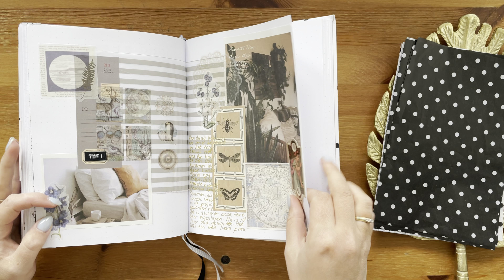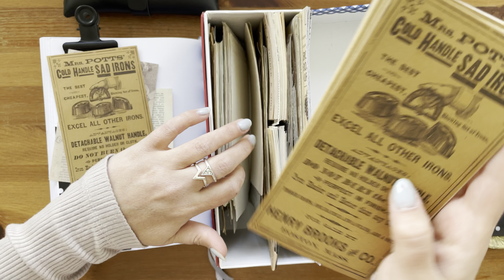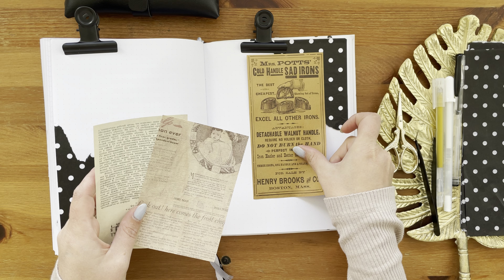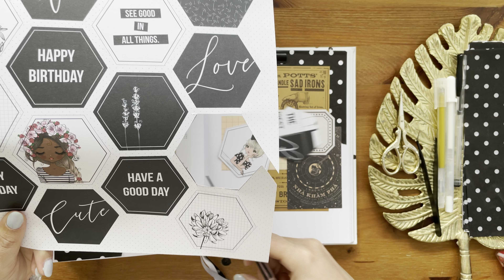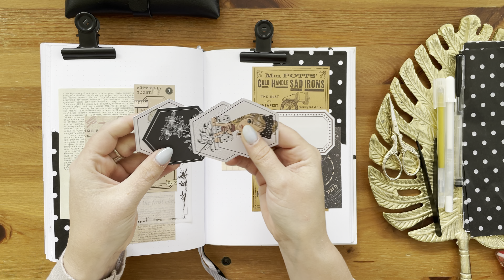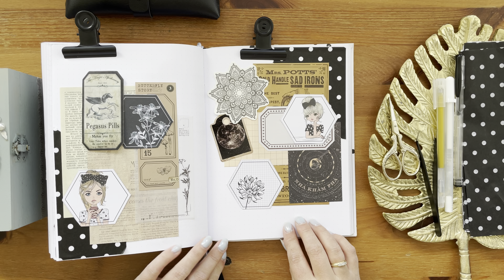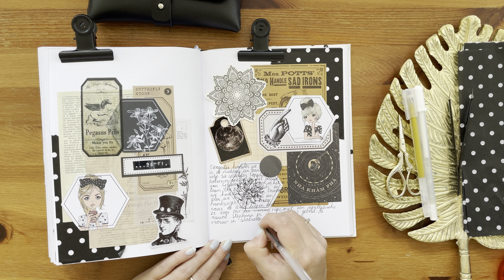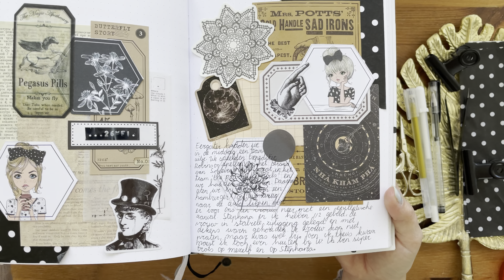ASMR Vintage journal - bulletjournal - no talking or music. Enjoy and relax 🤎🤍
Hello everyone,

Use headphones or earpods for the best soundexperience

My name is Lien and I live in Holland. I’m a primary school teacher. I’m married. I love tea, our cat Albus and family time.